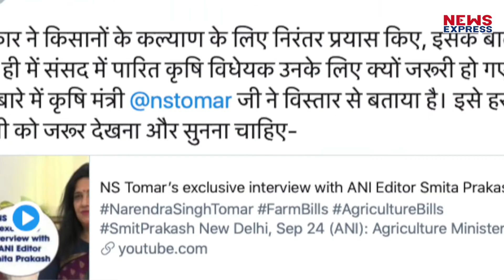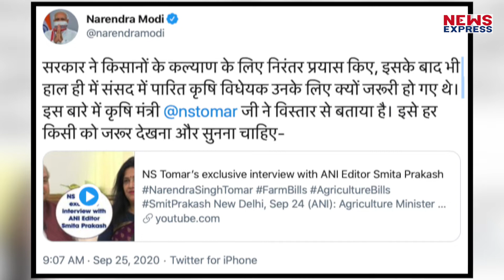कृषि बिल को लेकर सरकार के खिलाफ किसानों ने फूंका बिगुल, देश भर में सड़क पर अन्नदाता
कृषि बिलों के खिलाफ देशभर में किसान संगठनों ने आज विरोध प्रदर्शन (Bharat Bandh on Farm Bills) का ऐलान किया है. इस बीच प्रधानमंत्री नरेंद्र मोदी ने किसानों (PM Modi on Bharat Bandh) से खास अपील की है.